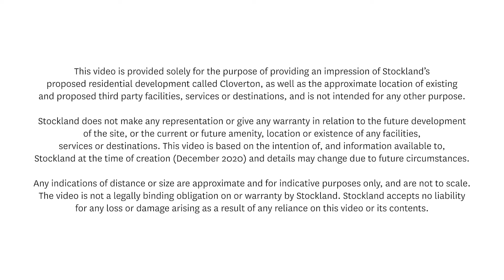Stockland Cloverton - November 2020 Drone Footage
Fly over Cloverton and watch the Cloverton grow in our latest drone footage taken in November 2020.